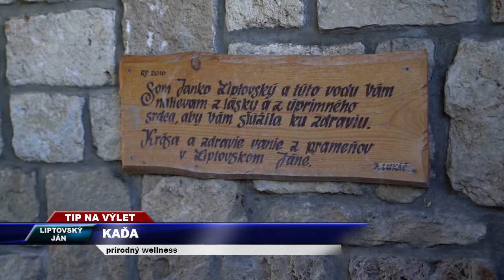TV Romana - Kaďa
Prírodný wellness

LIPTOVSKÝ  JÁN. Minerálne pramene Kaďa a Teplica majú liečivé účinky.
Prírodné kúpalisko nazývané Kaďa je jedinečným miestom na relaxáciu.